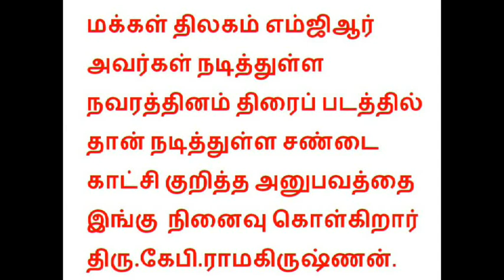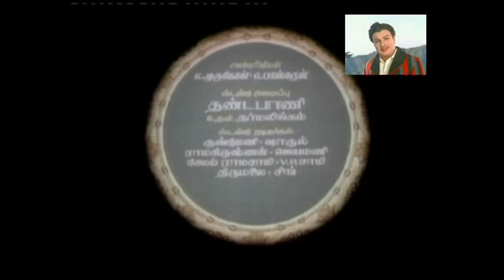mgr and kpr- kpr scence in mgr starrer '''NAVARATHINAM''